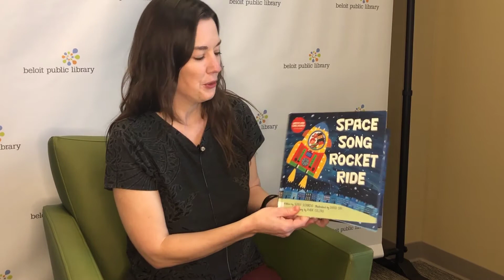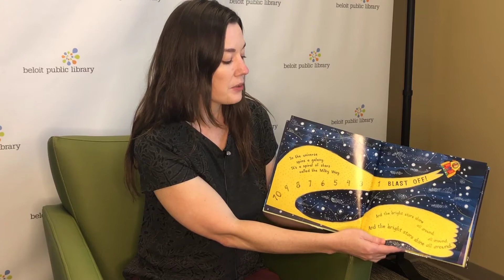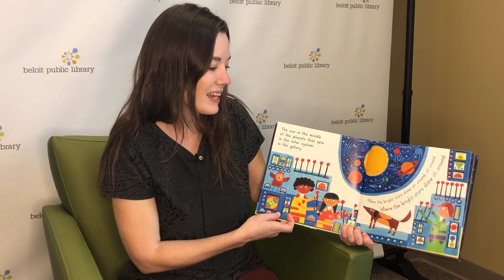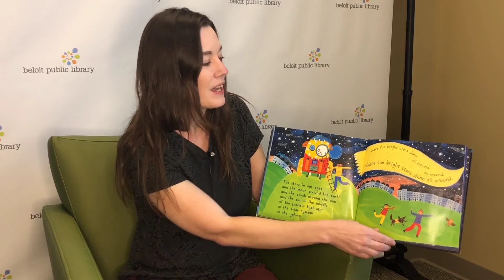Library Shorts: Solar System Sound Waves (February 2021)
Follow along as Miss Sarah teaches the basics of sound waves using crafts, songs, and stories.